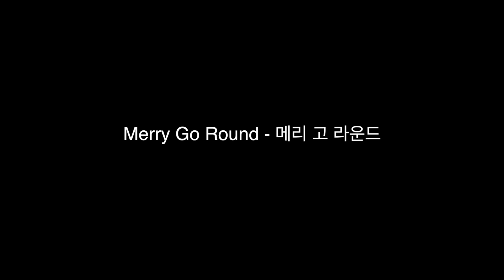브라보극장 Part 12 Merry Go Round 오늘 하루도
포트폴리오 공유용 유튜브 영상링크 입니다.
🎥 비지니스 문의
👥 소셜 미디어
블로그